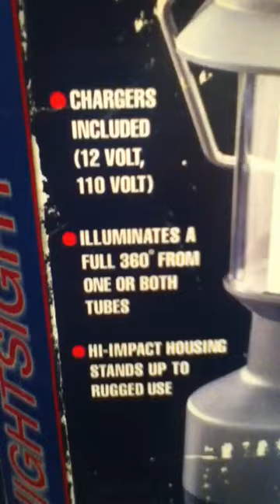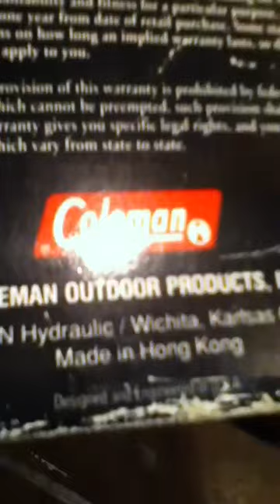Coleman Rechargeable Fluorescent Lantern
Quick look at the Coleman Model # 5348-700 Made in Hong Kong. Owned it for many years since new. (Since Approximately 1990/91) Another light source used while the power was out after Hurricane Irene / Tropical Storm came in. Comes with 12 V & 10V Chargers that are stored inside bottom base. Great fit camping, boating, RV Outings, Cabins, Power Outages, Emergency Road Repairs, Night Light Or Just Plain Fun! Twin fluorescent tubes can light as one or both together. Sealed Lead-Acid Battery and Impact Resistant Housing. Red light comes on when charging. Always have some type of alternate lighting, charged and ready to go in case of emergency.